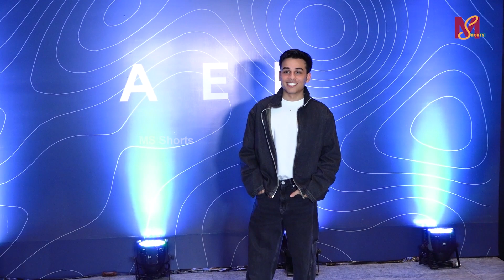Esha Gupta, Ahaan Pandey, Kusha Kapila, Munawar Faruqui Attends Welcome Party Of Ed Sheeran